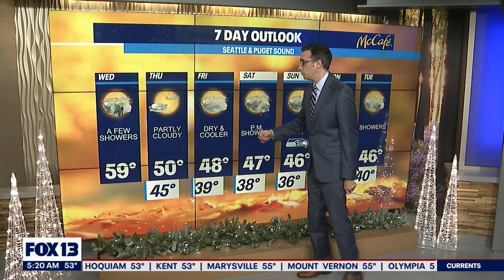Near-record temperatures in Western Washington as December begins | FOX 13 Seattle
FOX 13 Meteorologist Brian MacMillan has unseasonably warm temperatures in the forecast for early December.